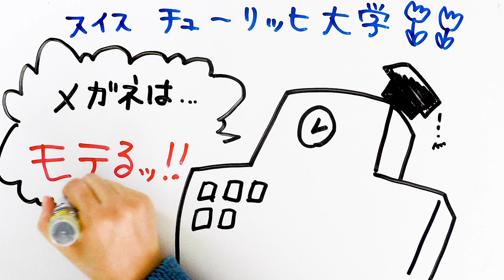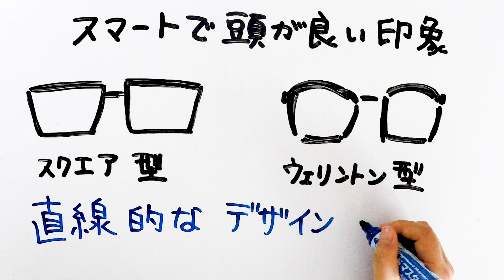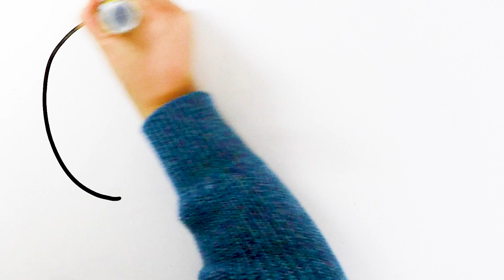男がメガネでモテる科学的根拠3分で解説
マッチングアプリ ” with “